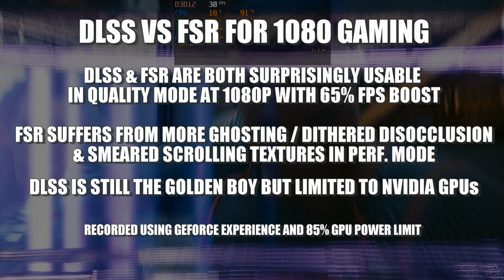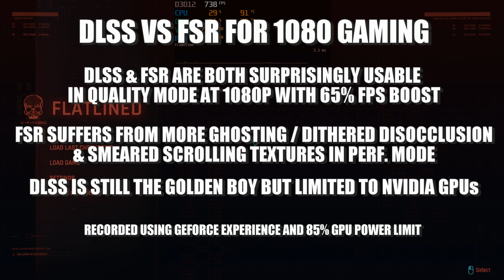FSR 2.1 vs DLSS in Cyberpunk for 1080p gaming | FSR is catching up!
FSR 2.1 vs DLSS in Cyberpunk 2077 for 1080p gaming - Good enough? GPU NVIDIA 3060Ti / CPU AMD Ryzen 5800X (65W Eco) / 16 GB RAM. Test, benchmark, results.
0:08 Settings  0:12 Detail faces  0:56 Cut scene motion  2:22 Moving textures  3:15 Lot's of detail
4:10 NPCs walking  4:58 Official benchmark  8:32 Summary